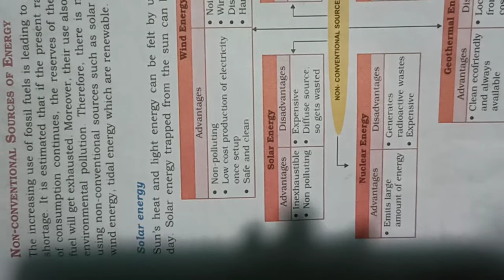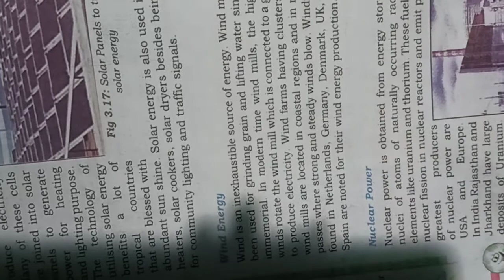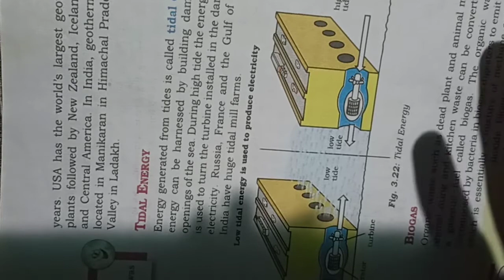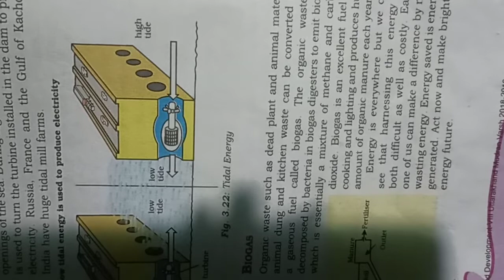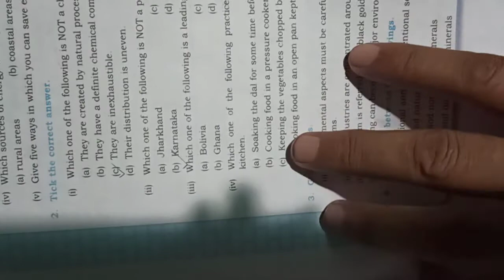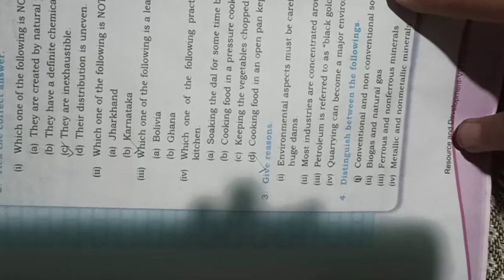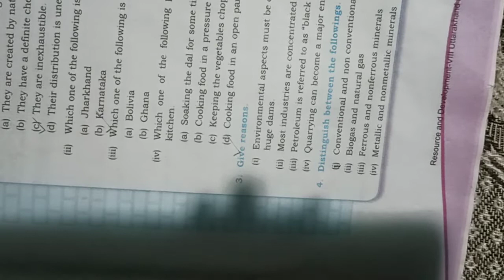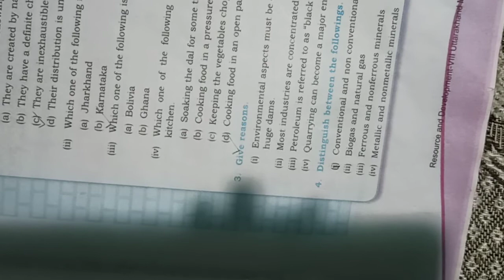NCERT - GEOGRAPHY(SST), CLASS - 8, Chapter - 3 (Energy & Power Resources) Video - 2